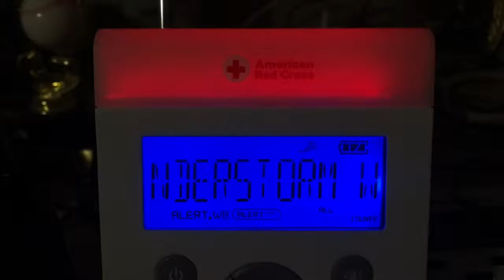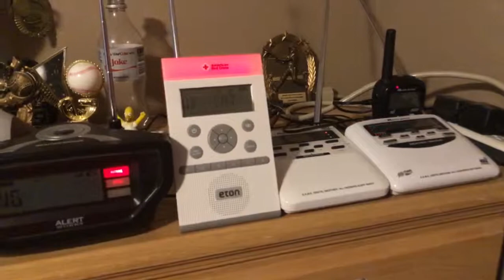EAS #321 Severe Thunderstorm Warning For Columbia County PA